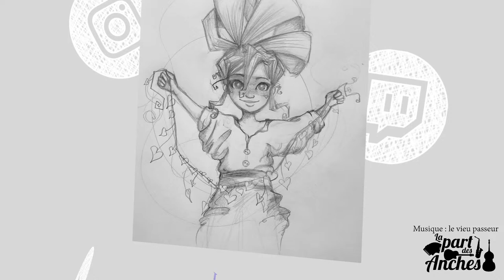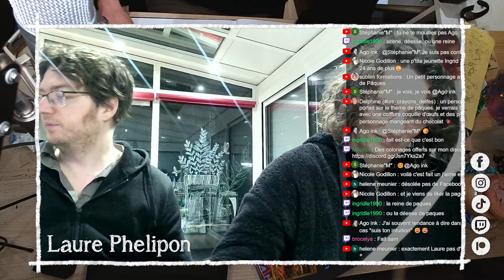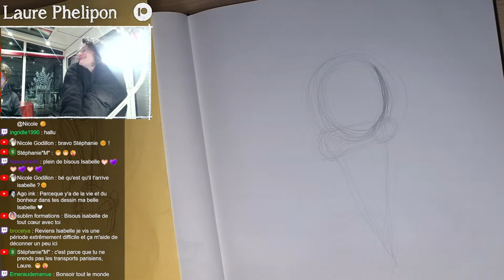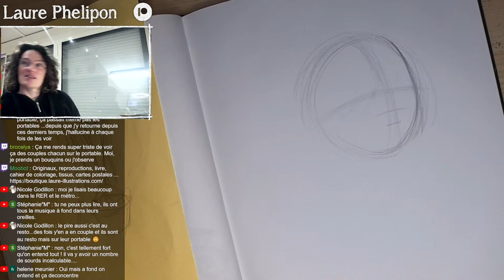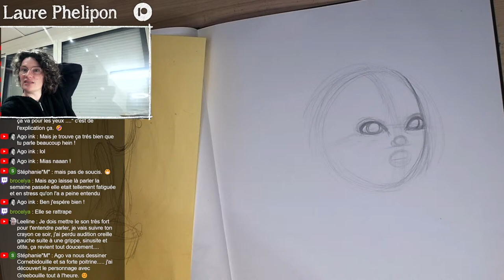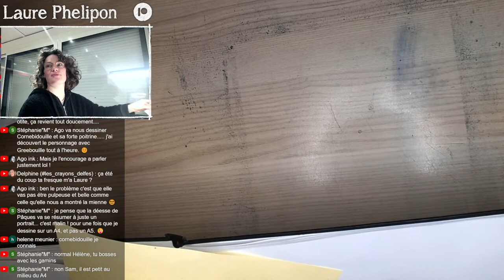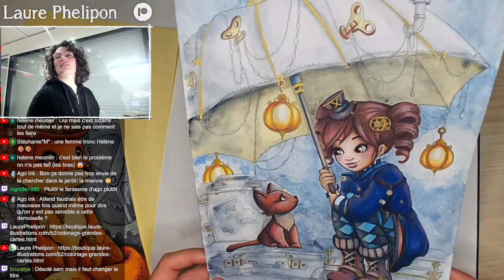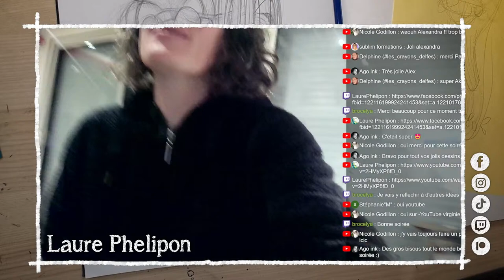COURS DE DESSIN ✏️ Une déesse / Pin-up de pâques 🥚